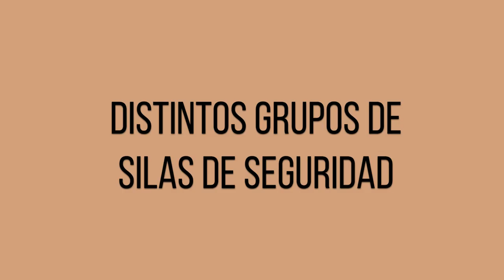Distintos grupos de sillas de seguridad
En este vídeo Marta nos habla sobre los diferentes grupos de seguridad y nos explica cuando tendría que cambiar de grupo nuestro peque.